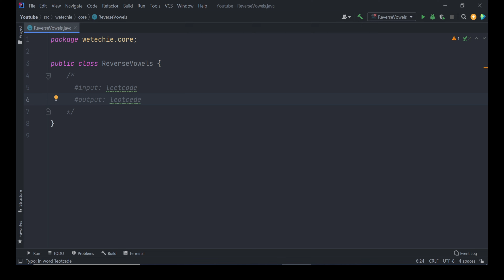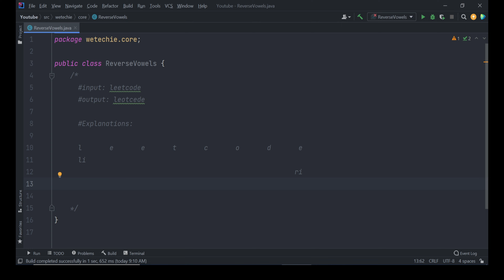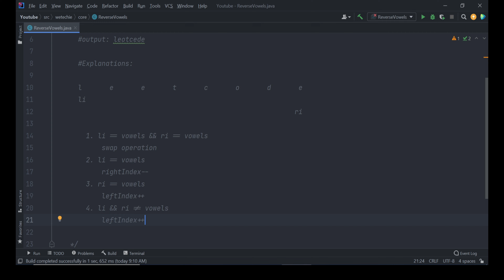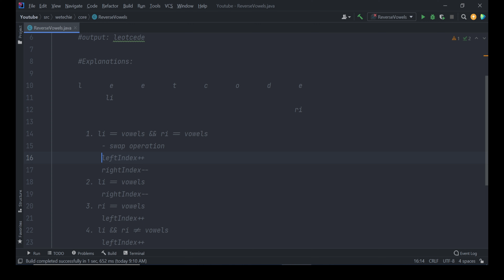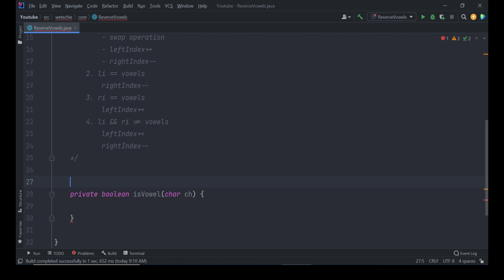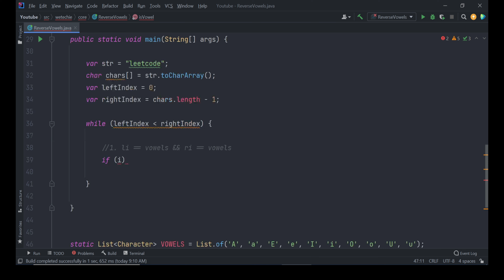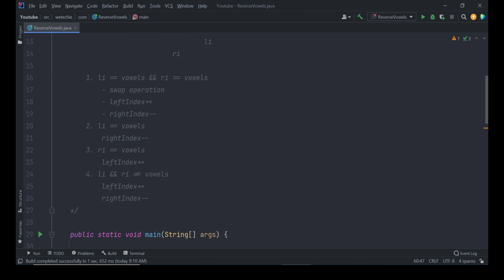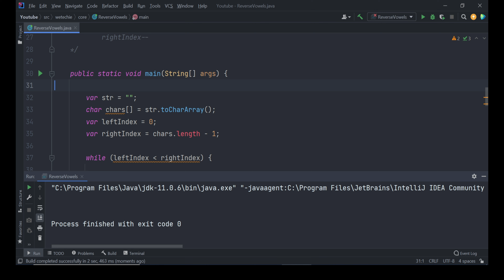How To Reverse Vowels in Java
Hi all,

in this tutorial we will be learning about how to reverse vowels in java with optimized approach